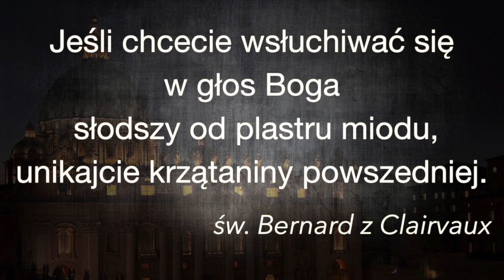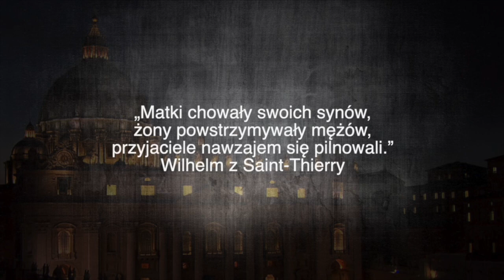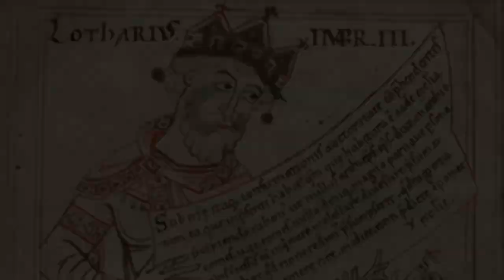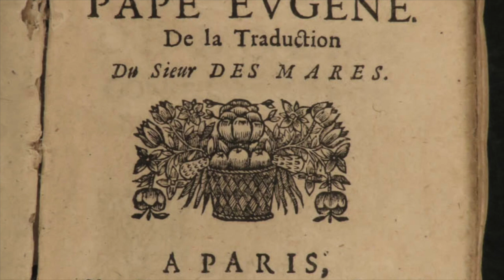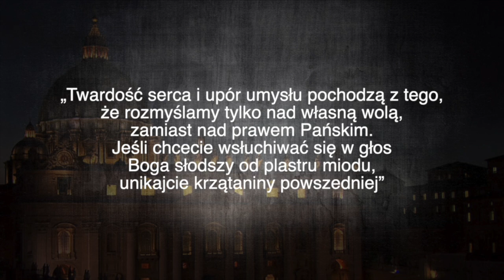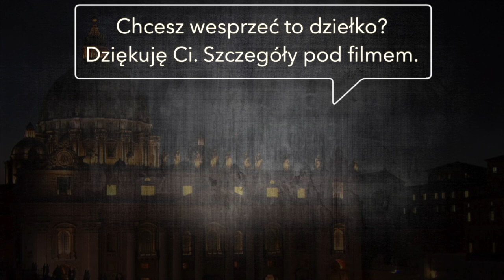Doktor MIODOPŁYNNY - św. Bernard z Clairvaux - ŻYWOTY ŚWIĘTYCH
👉Zapisz się do listy mailingowej👇🏻